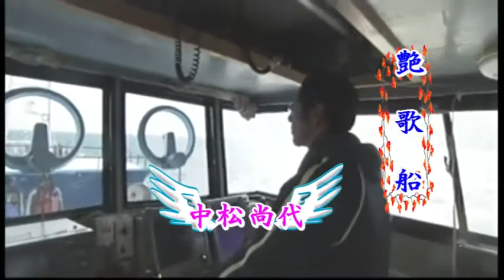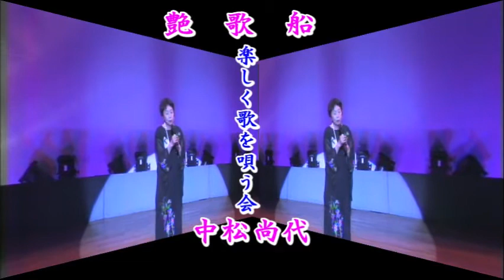PRJ 20170827 2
高槻